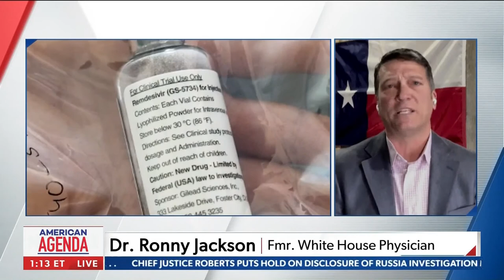NewsMax May 8th with Dr. Sonpal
All rights are own by NewsMax publications. This is being posted purely for education purposes.